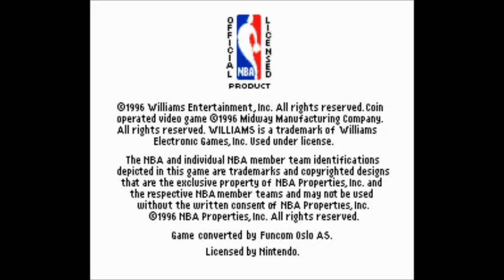NBA Hangtime (SNES)- Bulls Gameplay 1/2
My gameplay with Chicago Bulls on NBA Hangtime for SNES.